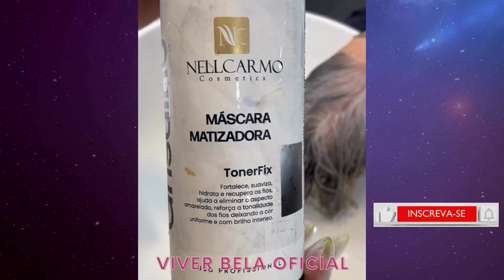TOP 10 CORTE DE CABELO CURTO FEMININO 2023 MULHERES MODERNAS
▬▬▬▬▬▬▬▬▬▬▬▬▬▬▬▬▬▬▬▬▬▬▬▬▬▬▬▬▬▬ ▽ Crédito e Contato do cabeleireiro do vídeo : ➞

Se você vê um clipe de sua propriedade que não enviou ou forneceu conteúdo para uso, provavelmente recebemos permissões falsas e ficaríamos felizes em resolver isso para você! Muito obrigado!